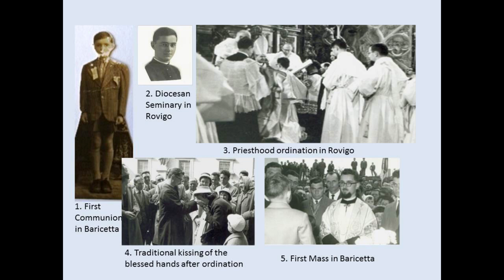Fr. Bepinno Puttinato: A Life Consacrated to Education in Sudan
This simple video recalls moments in the life of Fr. Beppino Puttinato, a Comboni missionary who spent the whole of his life for the education of thousands of Sudanese people. Some photographs present his life and alternate with moments from the funeral mass celebrated in Khartoum after his death on November 22, 2020.
His latest work, Comboni College of Science and Technology, continues to provide university education to Sudanese youth.